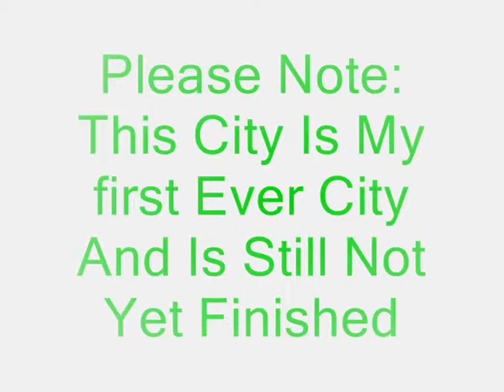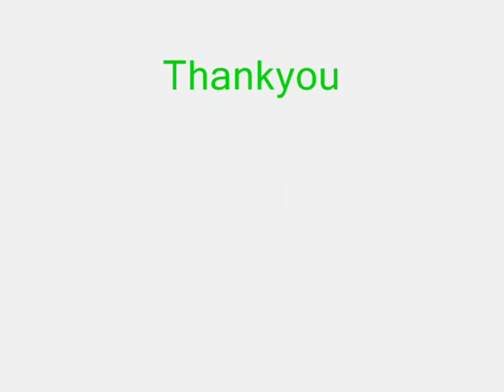Re-Con City Second Trailer(Monorail)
this is the second trailer to my undergoing park which is not far off completion. It is only a monorail ride through that jumps a bit at stations. you will see most of the park in small detail as not all rides were running when i recorded a third trailer should be up on youtube then the final video which will be the park. however the thrid trailer is not guranteed. but the park has nearly been completed so please be patient